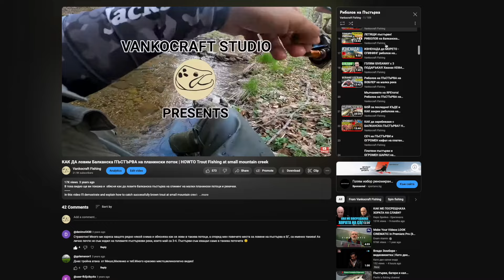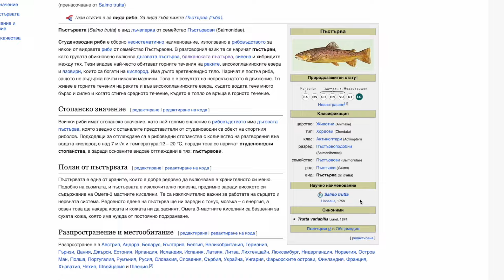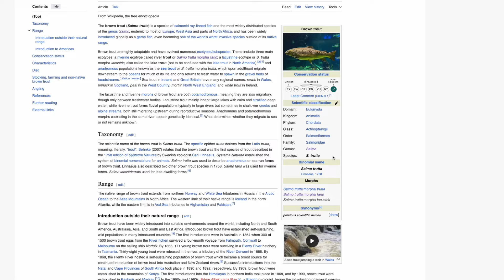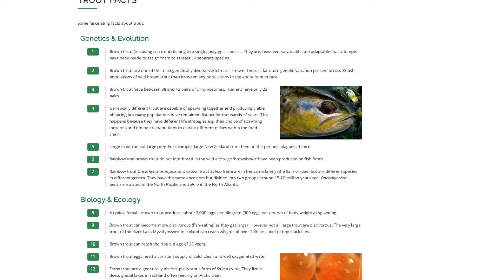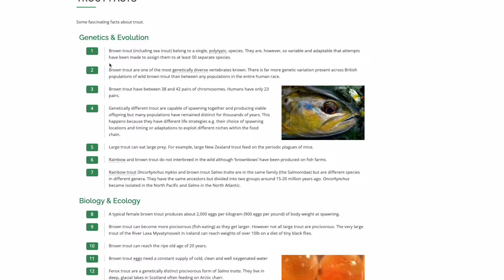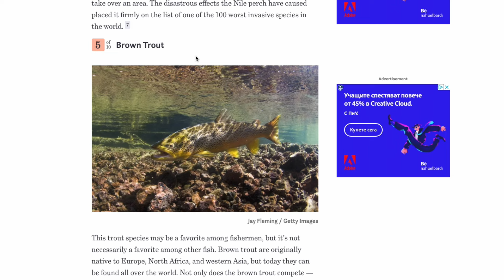10 СКРИТИ ТАЙНИ за БАЛКАНСКАТА ПЪСТЪРВА, които ще ПРОМЕНЯТ представите ви за тази риба!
гр. София, жк. "Надежда"-IV, Пазар "Оряхово", магазин 2.4
✅ Снимка на Hucho Hucho:
Станислав Мънков

🔊  НОВИ тениски и шапки с пъстърви!!!
🔊Блог статия "Как да стартираме в пъстървовия риболов"

🔊 Свързани видеа:
🔊 Присъединете се и към Facebook групите, в които качвам репортажи и снимки, а можете и вие да качвате:

🔊 Контакт с мен за покупки, оферти и бизнес предложения.